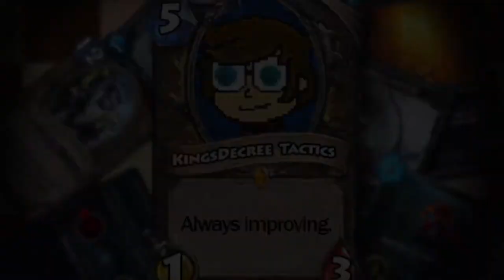Round 3 Brawl - Mid-Range Eredin VOD Review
What do you do when you opponent dry passes in round 1? Follow suit. (Don't actually do this.)

Check back often for uploads of popular strategy games like Gwent and Atlas Reactor. I may not be the best player or commentator out there, but I'm committed to Always Improving.